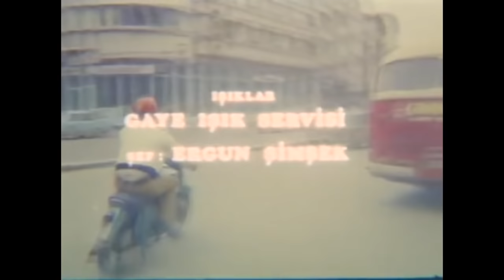Fedai | Tamer Yiğit Eski Türk Filmi Full İzle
Kızını iş ortalığıyla evlendirmek isteyen bir babayla, bu evliliğe karşı çıkan bir annenin güldürüsü.

Tür: Macera
Yapım Yılı: 1974
Yönetmen: Yücel Uçanoğlu
Yapımcı: Necdet Erdur
Oyuncular: Tamer Yiğit, Yıldırım Önal, Ayşen Cansev, Atıf Kaptan, Yılmaz Gruda, Uğur Salman, Hüseyin Zan, Tarık Şimşek, Naki Yurter, Mehmet Uğur , Orhan Çoban , Ahmet Sert, Masist Gül, Mitzy Frizy